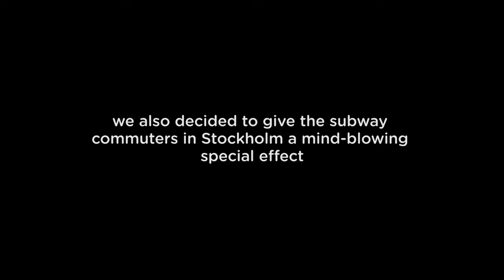Apotek hjärtat Apolosophy - by Åkestam Holst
by Åkestam Holst